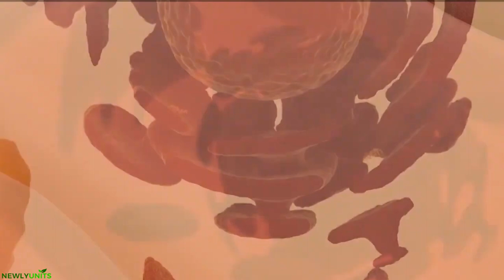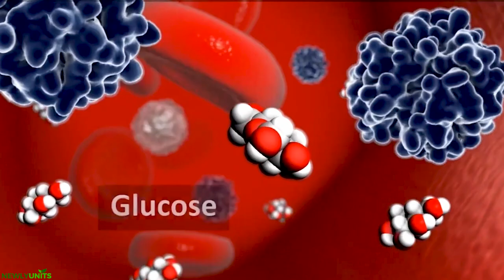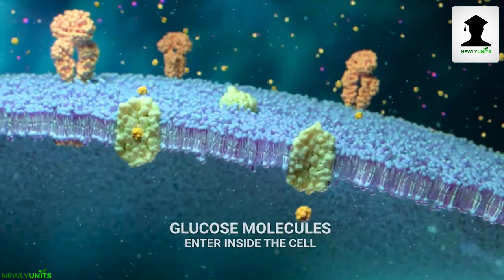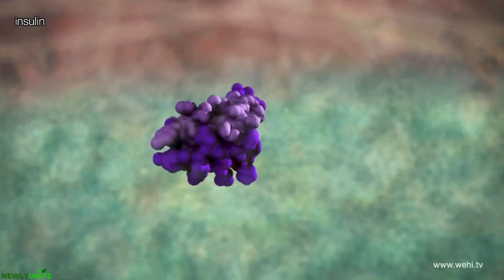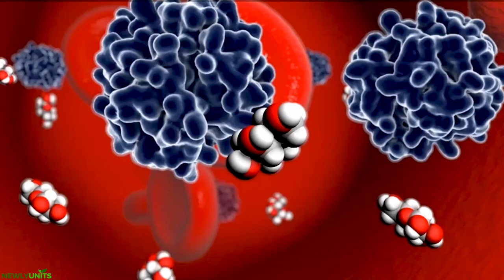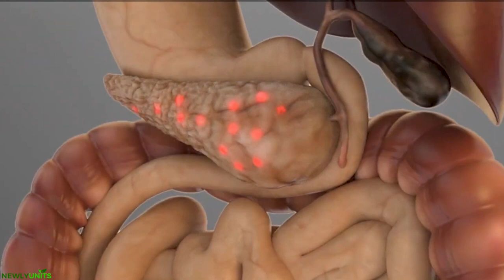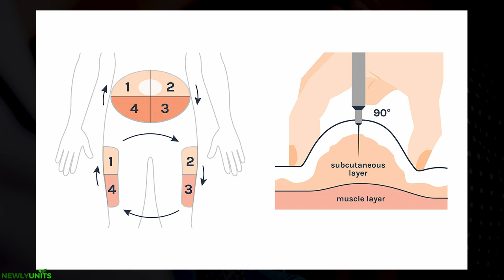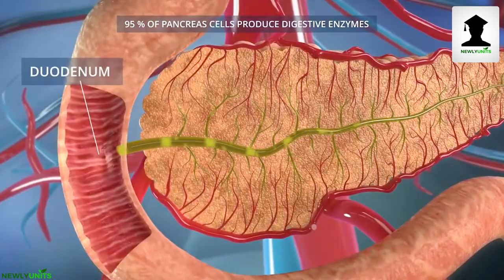දියවැඩියාව 😨| Diabetes mellitus in sinhala | Symptoms | Causes | Treatment | diyawadiyawa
දියවැඩියාව යනු රුධිර ග්ලූකෝස් හෝ රුධිර සීනි මට්ටම ඉහළ යාම මගින් ඇතිවෙන නිදන්ගත, පරිවෘත්තීය රෝගයකි, එය කාලයත් සමඟ හදවත, රුධිර නාල, ඇස්, වකුගඩු සහ ස්නායු වලට බරපතල හානි සිදු කරයි.

Diabetes is a long-term metabolic illness marked for high blood glucose or high blood sugar levels. Serious damage to the heart, blood vessels, eyes, kidneys, and nerves can result from diabetes over time.